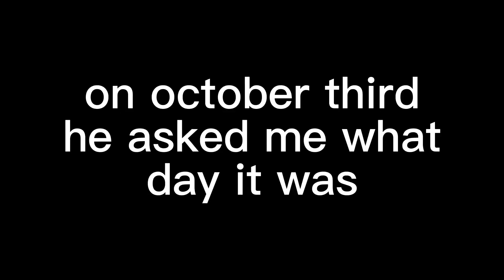u can only do this one day a year 🤭